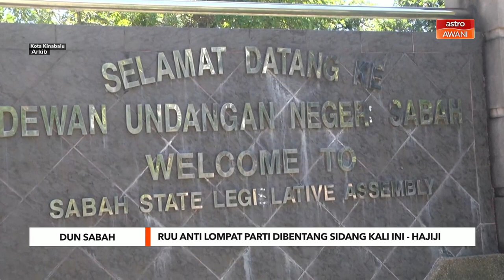RUU Antilompat Parti dibentang pada sidang kali ini - Hajiji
Ketua Menteri Sabah, Datuk Seri Hajiji Noor mengesahkan Rang Undang-Undang (RUU) Anti Lompat Parti akan dibentangkan dalam persidangan Dewan Undangan Negeri (DUN) Sabah yang bermula esok.